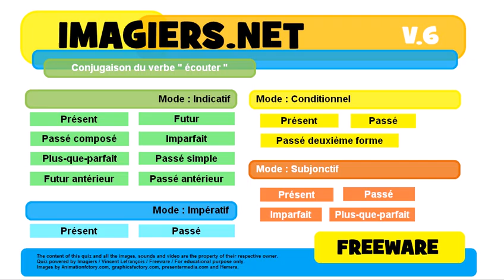French conjugation Impératif Présent